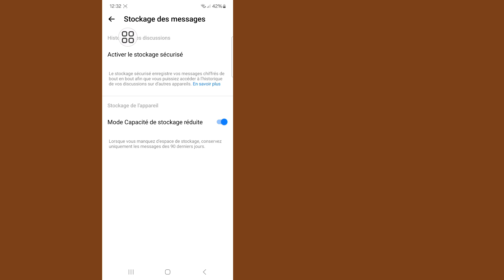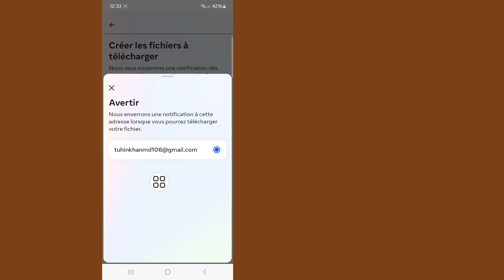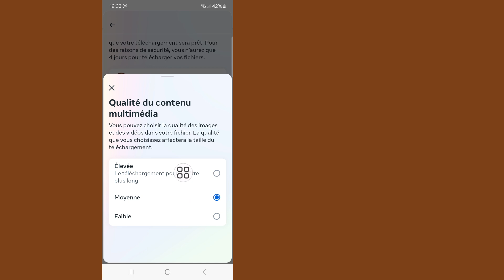Comment récupérer des discussions cryptées de bout en bout sur Messenger (nouvelle mise à jour 2024)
Ici, je vais vous montrer comment récupérer des discussions cryptées de bout en bout sur Messenger (nouvelle mise à jour 2024). Regardez cette vidéo et découvrez comment récupérer des discussions cryptées de bout en bout sur Messenger.